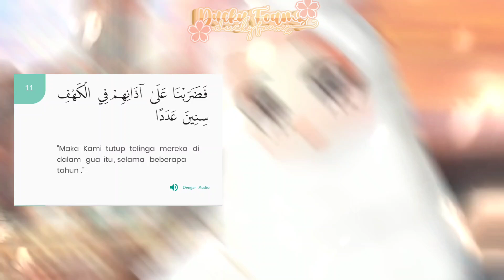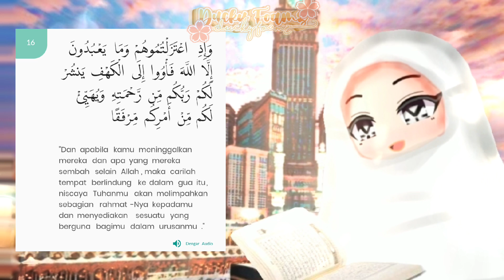Qur'an Surah Al-Kahfi ayat 11-16 | Diary Islam Ducky🐤🌷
Assalamualaikum warahmatullahi wabarakatu selamat hari Jum'at semuanya, jangan lupa sholat Jumat bagi yg laki², dan semangat semuanya!!🥰🦋😊